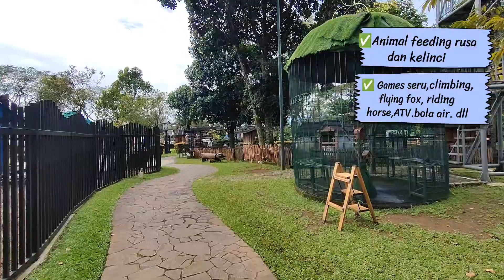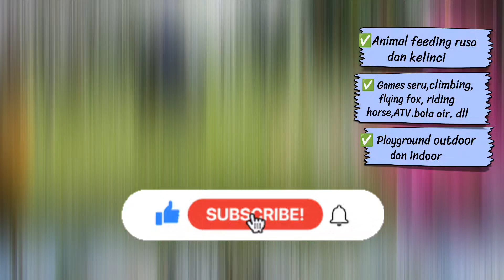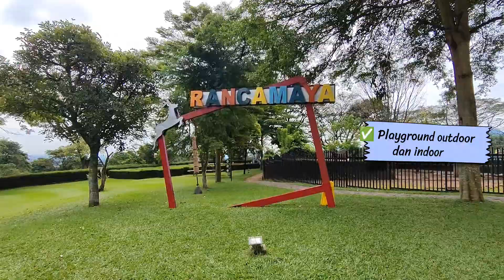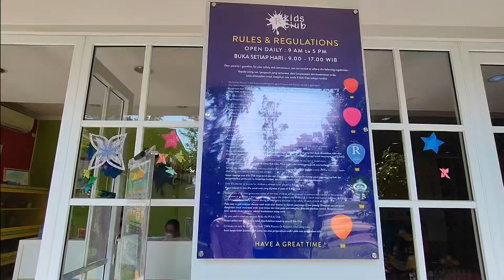IKUTIN YUK KESERUAN STAYCATION DIHOTEL KOTA HUJAN 🤗🫰🫶playground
Assalamualaikum...salam kenal chanel ini hanya hiburan semoga Terhibur😊🤗. TERIMAKASIH 🙏💕.. KALIAN SEMUA Yang sudah MENDUKUNG Channel ini 😍 & bagi yang baru mampir
GRATIIIIIS LHOOO...🥰